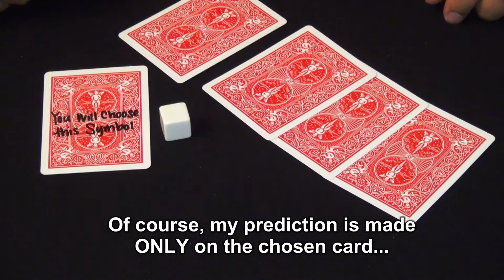Psychic ESP Cubes by TRIX / SEO MAGIC